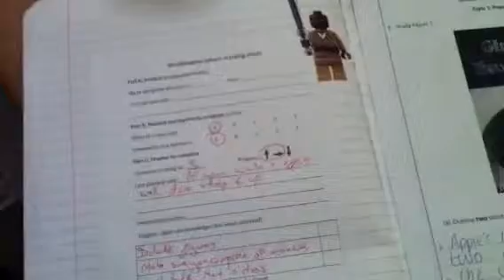Feedback and corrections 05/11/13